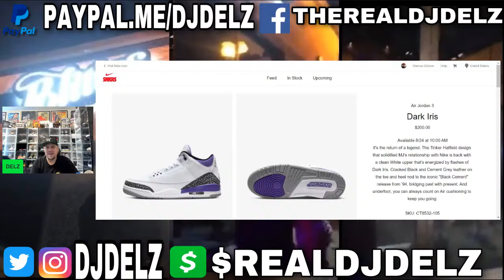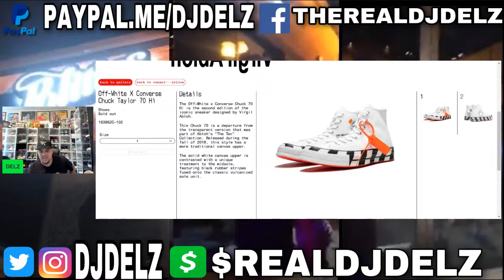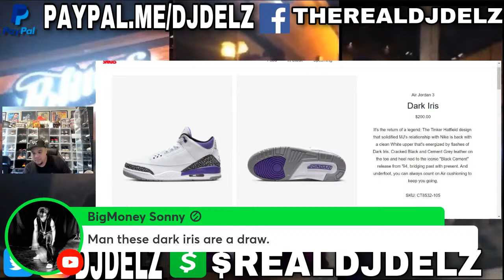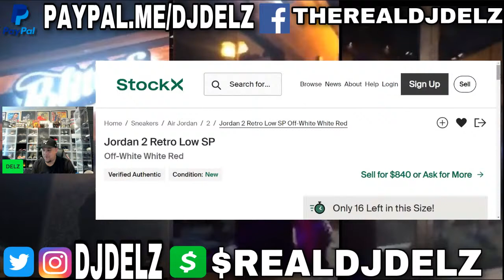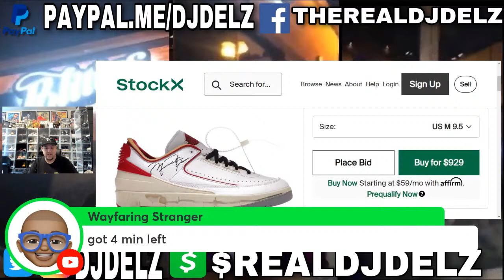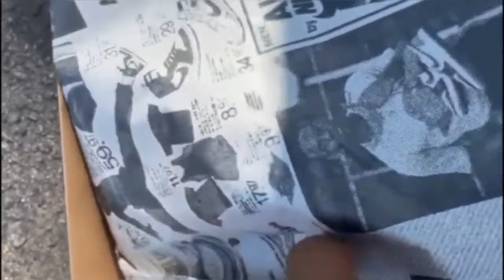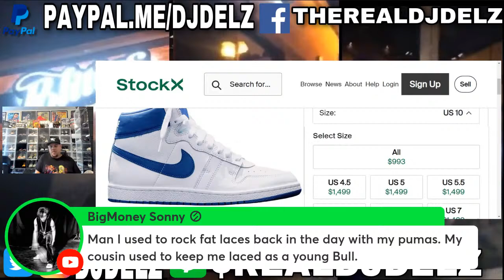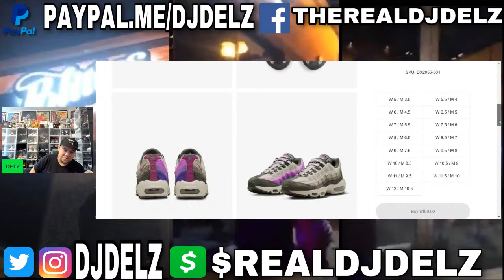Air Jordan 3 Dark Iris Retro Sneaker Review ,OFF WHITE SHOCK DROP, LIVE SNKRS DROP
EDDIE MUNSON STRANGER THINGS ACTION FIGURE GET

Stranger things Vans Custom Sneakers available, How to make your own

Dj Delz
(Please Do not use this address 3 Months after date video